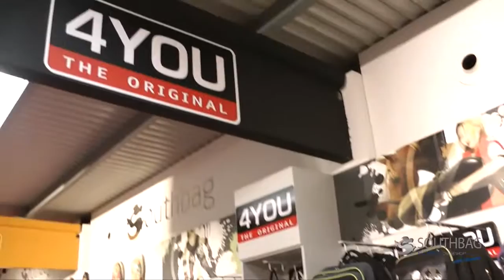Der richtige Schulrucksack - Tipps zum Kauf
Wenn erst einmal die ersten drei Klassen geschafft sind, kommt mit dem anstehenden Wechsel auf eine neue Schule auch der Wunsch, nach einer neuen Schultasche. Das Angebot ist riesen groß! Verschiedene Formen und Farben, mit oder ohne Marken Logo, grell oder mit einem gewissen Understatement. Doch welcher ist der richtige? Dieser Frage sind wir nachgegangen und zeigen Ihnen in diesem Video worauf Sie bei der Wahl einer neuen Schultasche oder Schulrucksacks achten sollten. Viel Spaß!

Southbag GmbH & Co. Handels KG
Aubinger Weg 55
82178 Puchheim
Tel: 089/ 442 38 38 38